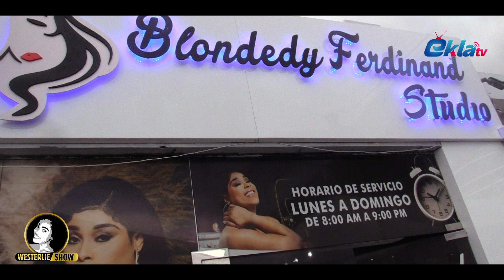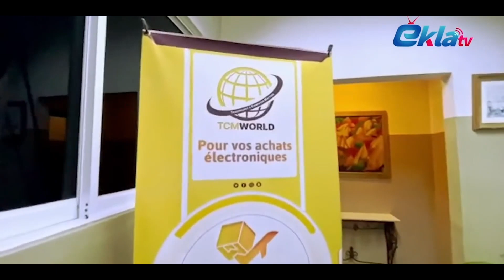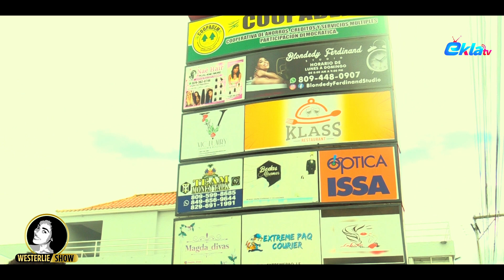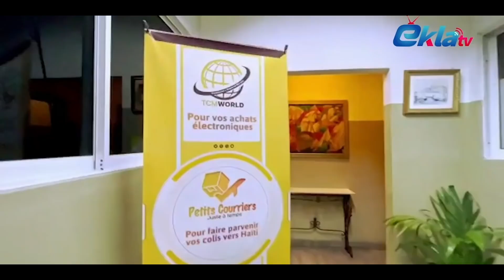Ann re viv koman sa te ye nan studyo Blondedy fe sendomeng lan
@EKLA TV
Réalisation: Lucmann FRANCOIS
NB: MOUN PA GEN DWA METE VIDEYO SA SOU CHANEL LI.